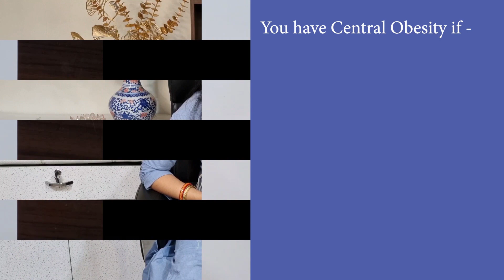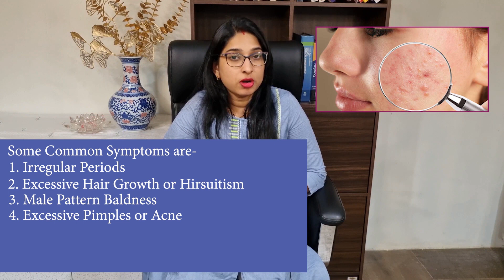How to Detect Lean PCOS? Symptoms and Causes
Lean PCOS is the prevalence of PCOS in Lean Women. While the leading cause is the same as Obese PCOS, the fat distribution is different in Lean PCOS.

Please watch the video to understand what Lean PCOS is, and what are its causes and symptoms.

Chapters -
0:00 Preview
0:14 What is PCOS?
0:33 What is Lean PCOS?
0:52 What is Central/Android Obesity?
1:22 How to Check for Lean PCOS?
1:41 Criteria for Central Obesity?
2:00 Symptoms of Lean PCOS